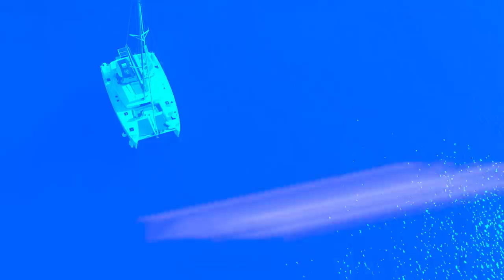이러고 다음날 2천만원 빌려가심 ㅋㅋㅋㅋ (노래하는코트)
5월 10일까지 꼭 갚으세요. 어머니^^